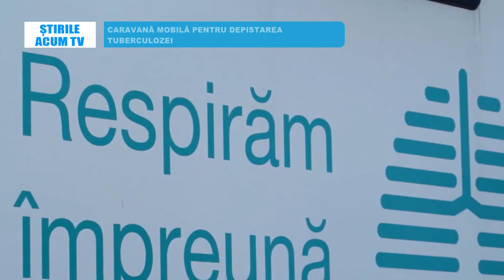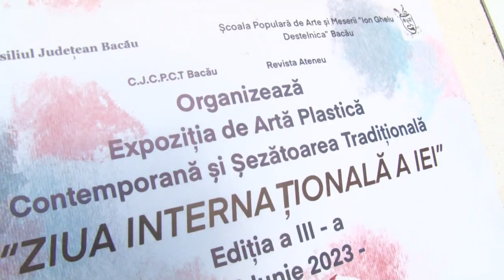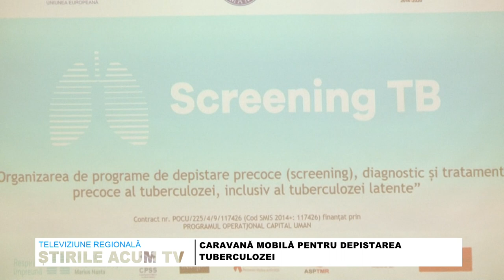STIRILE ACUM TV | 04 - 07.07.2023